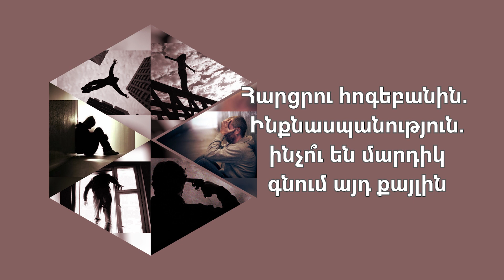Հարցրու հոգեբանին. Ինքնասպանություն. ինչո՞ւ են մարդիկ գնում այդ քայլին